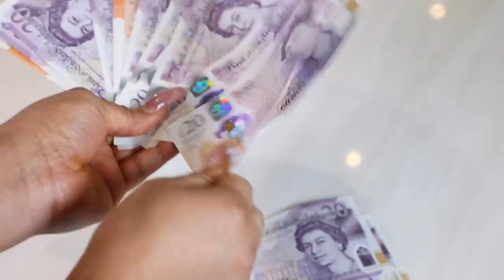MUKBANG| WE ARE EATING AGAIN👨🏿‍🍳 EFO RIRO👉DELICACY ❤️NIGERIAN FOOD 😍 YUMMY 🇬🇧LONDON LIVING| VLOG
MY HAIR AND MAKEUP YOUTUBE CHANNEL😍